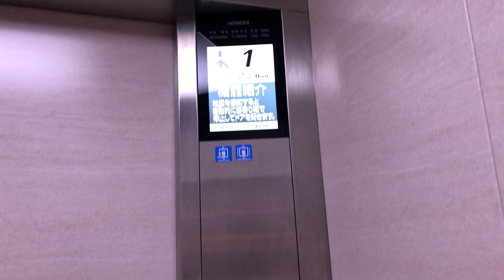【愛知県 北名古屋市】名鉄 西春駅 改札外 西口エレベーターに乗ってみた！（日立製／1F→2F）